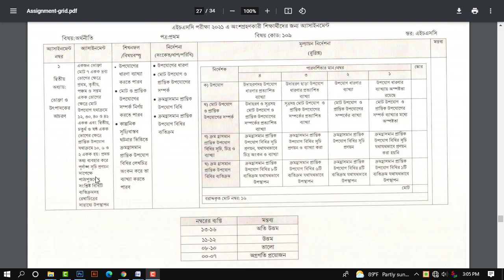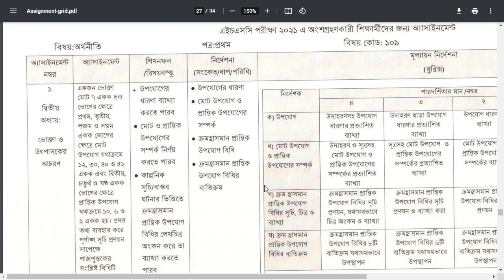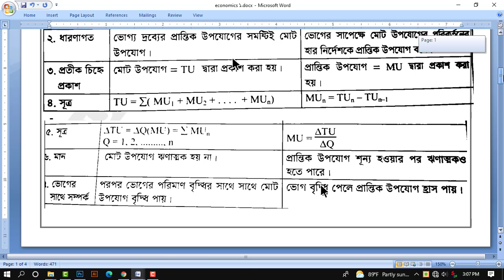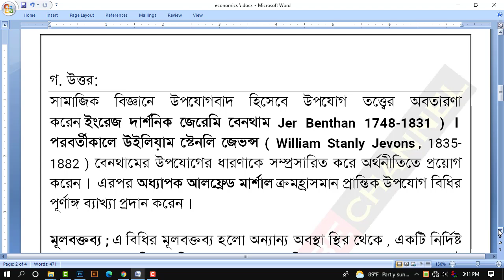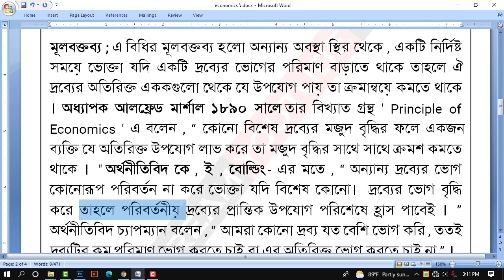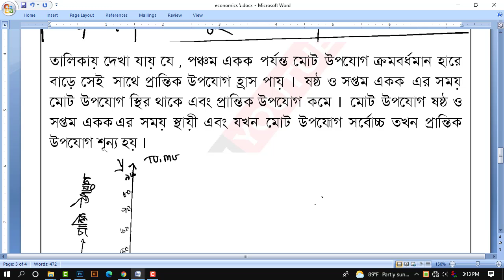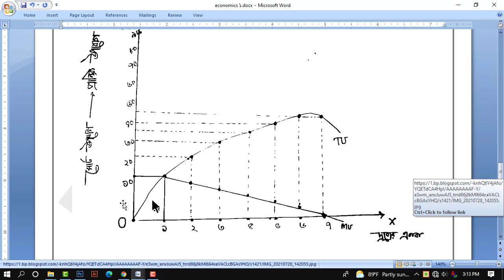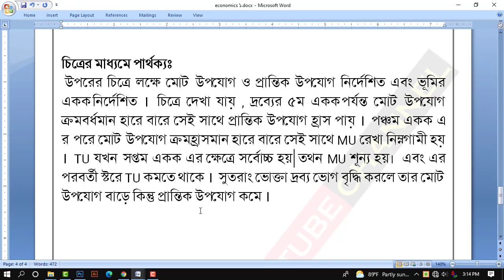HSC 2021 Economics-1 Assignment Answer || HSC 1st Week Economics Assignment | Economics Answer Pdf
HSC Economics Assignment Answer 2021 (Exam 2021)| 1st , 2nd Week Assignment Answer.
HSC Economics Assignment
Students are looking for the direction in HSC Economics Assignment Solution 2021. If you have not done so, then you have come to the right place because we have solved his question which will help you to get better results.
HSC Economics Assignment 2021 ( Exam 2021)
The HSC, the most popular public examination in the country, is held every year on the 1st of February. However, due to the high incidence of coronavirus this year, the decision of the Ministry of Education and other boards to take the HSC exam has not been taken yet.
HSC 2021 Economics Assignment Answer 1st week. HSC 2021 Economics assignment Answer Exam 2021. HSC Economics assignment answer 2021 is available on our website . If you are a 2021 HSC examine and looking for Economics 1st and 2nd week assignment answers then you are at the right place. Through this page, you will find the school Economics assignment solution with PDF.

HSC Assignment Economic Assignment is an arts group so students work hard on this subject. So students now download 1st and 2nd paper 1st Week Assignment Economics subject.

HSC 1st Week Economics ssc exam all question answer download so visit resultbd24.com for arthoniti bisoy assignment solution 2021.

HSC Economics Assignment Answer 2021 (Exam 2021)| 1st , 2nd Week Assignment Solution
The 2021 HSC Student Assignment Guide was released yesterday. Students have already received their group-based assignment instructions or collected them via the Internet. This week, two topics have been included for the students of the humanities department, of which this is one of the topics.

1st, 3rd & 4th Week are available in our website. Today we have come up with 1st and 3rd Week HSC Economics 1st and 2nd Paper Assignment Answer 2021. In the 1st Phase of the assignment of HSC 2021, 1st to 3rd weeks assignment has given together. So you can easily get our HSC Economics Assignment 2021 for every weeks Answer from here. We have published your answer in the form of pictures and PDF file as well as text version.
HSC Economics Assignment 1st Paper
However, on July 17, the education minister announced that the HSC exams could be held in the third week of November. Students will be able to sit for the examination only in the required subjects but the rest will have group based subjects and the basis of their assignment will be reviewed.